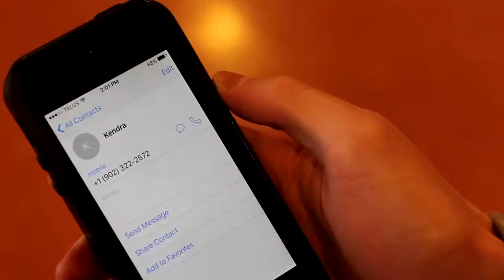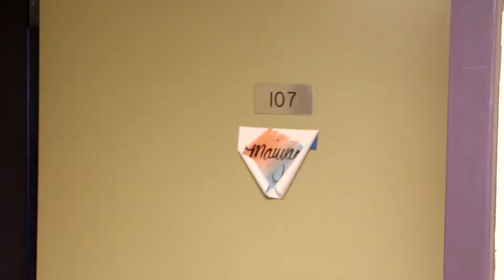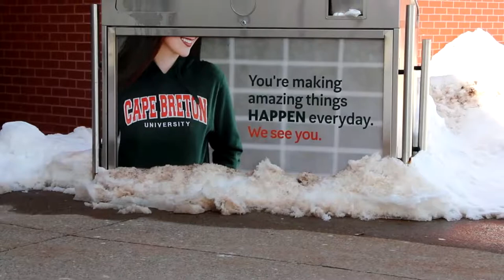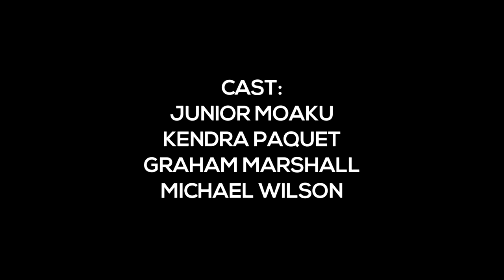Late for class.....